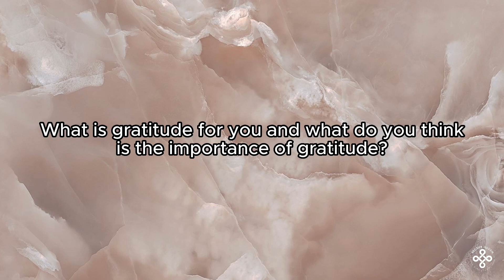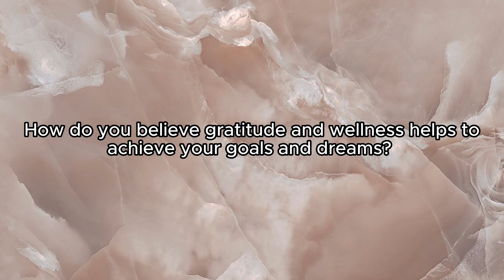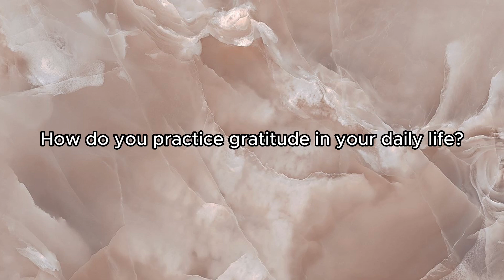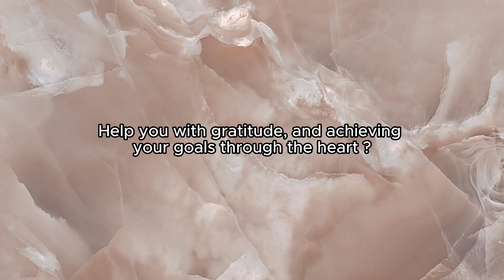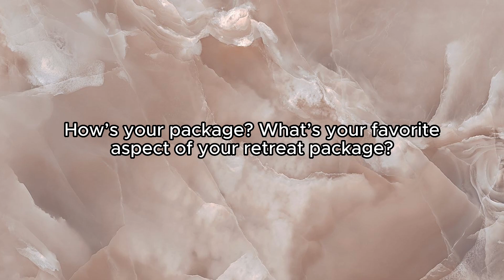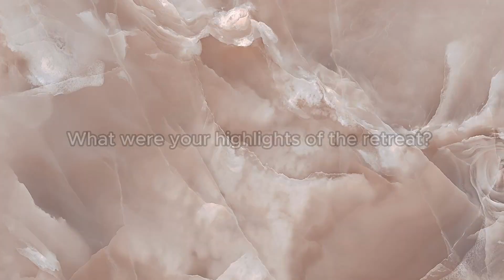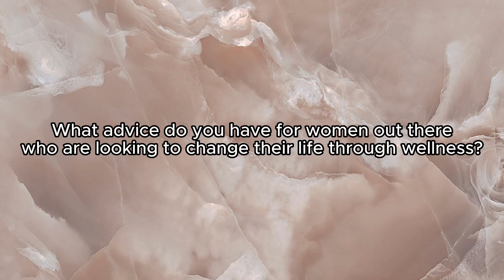Hear from Our Guests on the Power of Gratitude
Listen to the inspiring stories of our guests and their journey to gratitude and wellness.

This week, we're honored to hear stories from our incredible guests as they share their profound transformation and healing experiences, focusing on manifesting dreams through gratitude and how they practice gratitude in daily life.